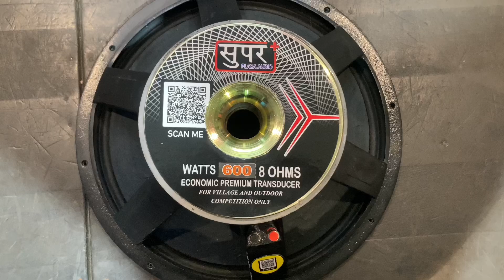Super Plaza Audio Ka DHAMAKA Top 🫡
The following video is purely made for entertainment and educational purposes only.Super Plaza will never ask you to make any online payments or to buy their products online.To buy from us only offline (Store visit) is the option available at the moment .
Get in touch by visiting our Facebook page -